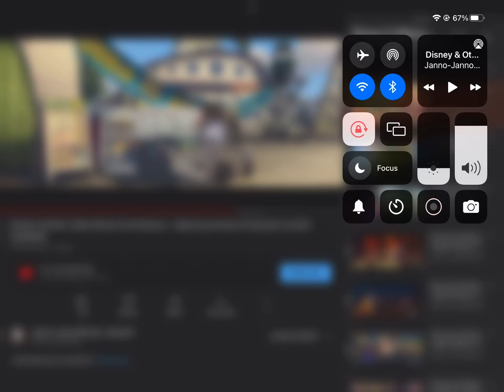Wait a minute…. (Read description if you don’t understand)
So i found a lightning McQueen easter egg in planes fire and rescue and i was shocked